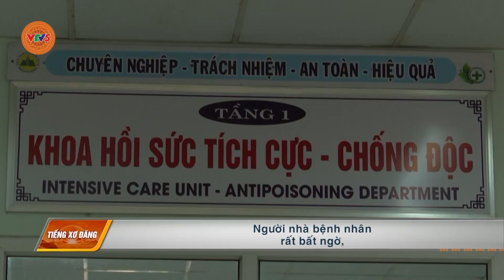[TIẾNG XƠ ĐĂNG] PHÒNG NGỘ ĐỘC TỪ MÓN ĂN TRUYỀN THỐNG | VTV5